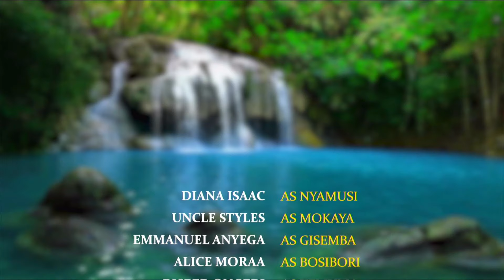OMOITONGO DRAMA SERIES EPISODE 26 PART 2